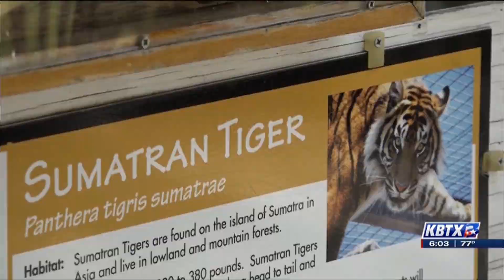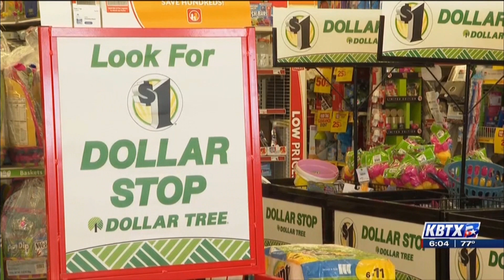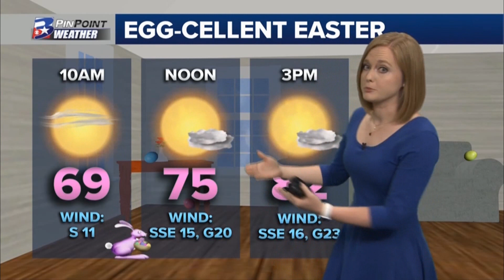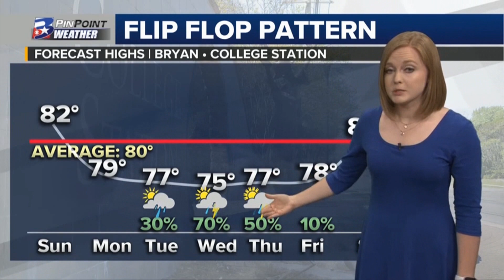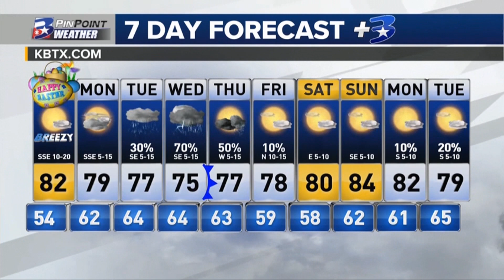News 3 at 6 Clay Falls Anchors 4-20-19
KBTX News 3 6 P.M. Newscast Anchored by Clay Falls on April 20, 2019